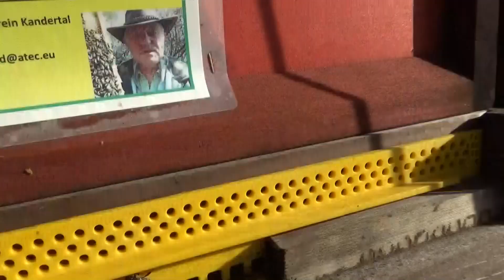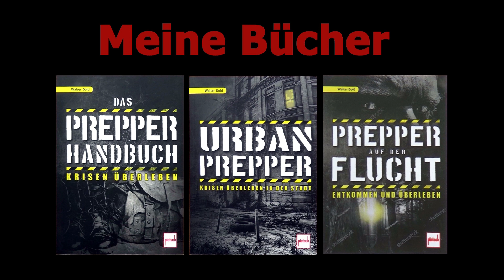Gibt es schon Brut?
Kamera und Aufnahmetechnik:
1-Achs-Gimbal für´s Handy
3-Achs-Gimbal für´s Handy
Handy S20 FE
Sony Handycam